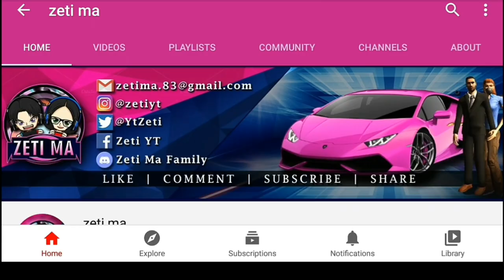Latest Update for my Nissan Skyline GTR R34 build | Car Parking Multiplayer New Update